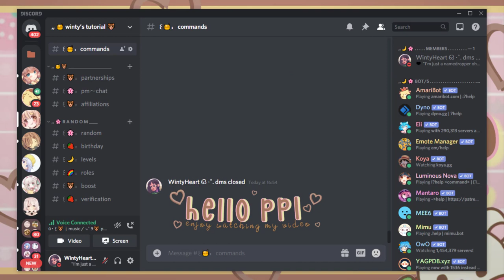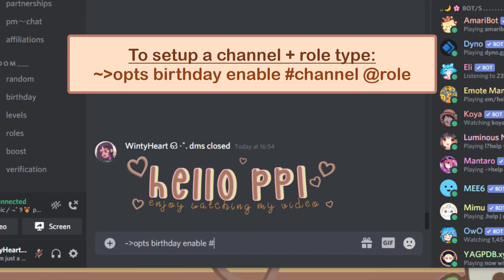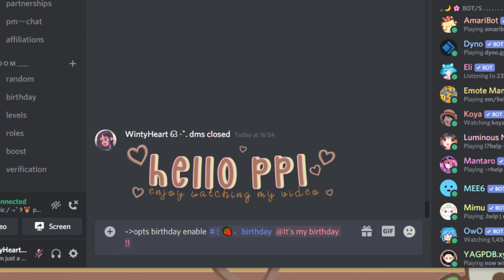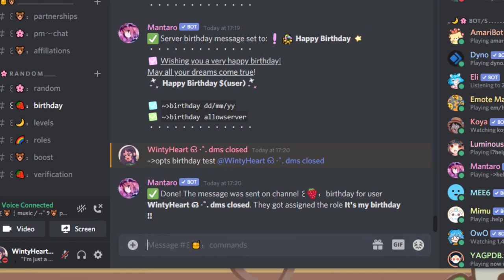♡ How to set up a Birthday Message using Mantaro Bot ♡ ( Discord tutorial )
╰┈➤ 🐻 Hello there 🍯

In this tutorial video I will be showing you guys steps by steps on how to set up a birthday message using Mantaro bot. ❤️

✿ Step 1: Invite Mantaro bot to your server.

✿ Step 2: Move the bot's role above all roles to gain permissions.

✿ Step 3: Create a Birthday role. (the role will be given to the members when it's their birthday)

✿ Step 4: Create a Birthday channel. (this is where the birthday message will be announced)

✿ Step 5: To set up a birthday channel + role:
~opts birthday enable channel @role

✿ Step 6: To set up e a birthday message:
~opts birthday message set Happy birthday $(user)

✿ Step 7: To test &preview the birthday message:
~opts birthday test @mention

✿ To add your birthday:
~_birthday dd/mm/yyyy
~_birthday allowserver

Frequently Asked Question:

✿ Q: Can you help me with my Server?
╰┈➤ No, I can’t help anyone with setting up a server. I am extremely busy most of the time and It’s very exhausting to make a server for someone :c sorry. That’s why I am making tutorial videos to help you guys make your own server by yourself.

✿ Q: Can you be my friend?
╰┈➤ Definitely!! But first I need to get to know you before adding you into my friends list ^^ I don’t want to have people that I don’t know in my friend list.

✿ Q: Can you give me Nitro?
╰┈➤ No ;w; I cannot give anyone nitro I can’t afford nitro sometimes due to the following reasons. I am saving up for important things in real life and also upgrading my server. I also do Nitro events + giveaways in there for you guys! So if you are willing to participate join my server